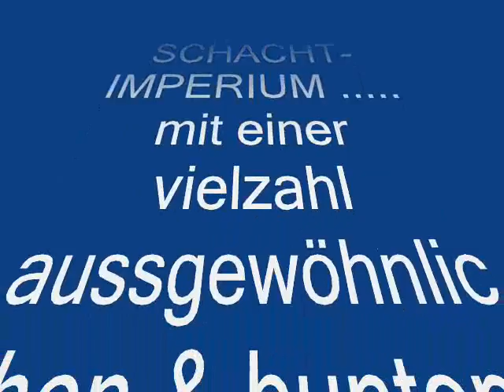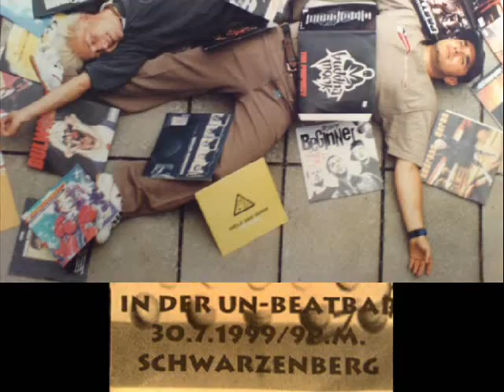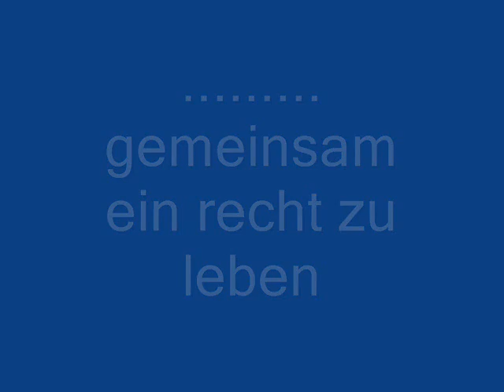schacht imperium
momentaufnahmen zusammengetragen AUS dem leben der vielen verschiedenen personen des schacht imperium nur kleinste einblicke !